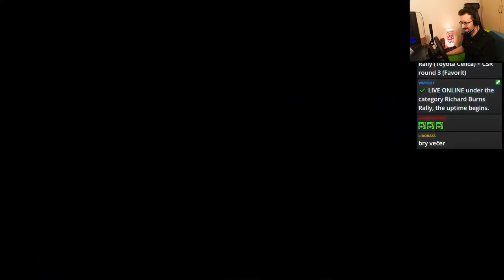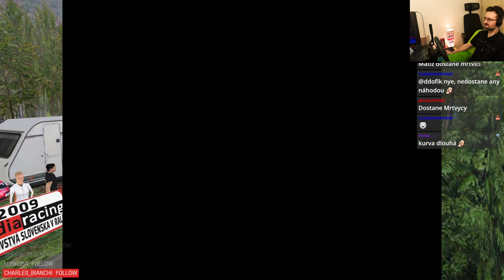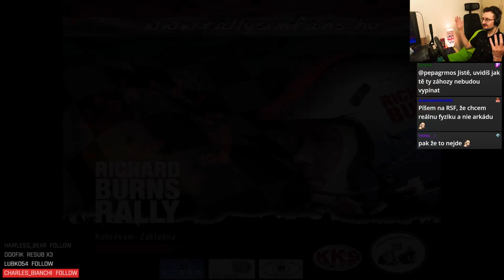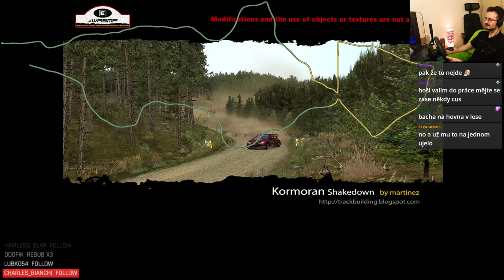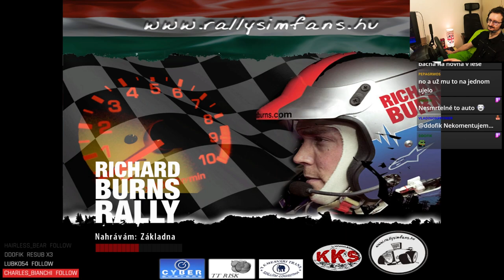TTR Schnek Rally 2024 - Round 32 (Toyota Celica 2000GT ST185 GrpA)